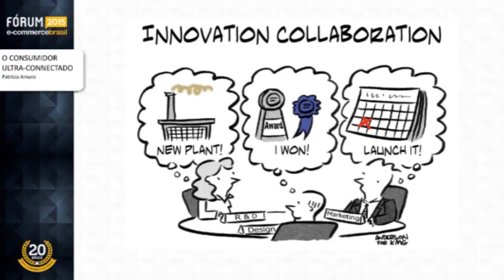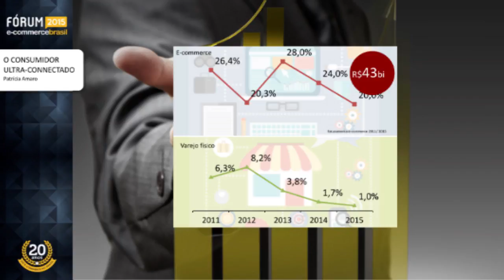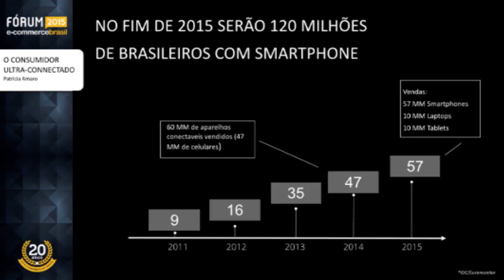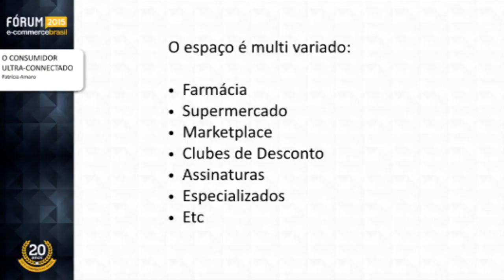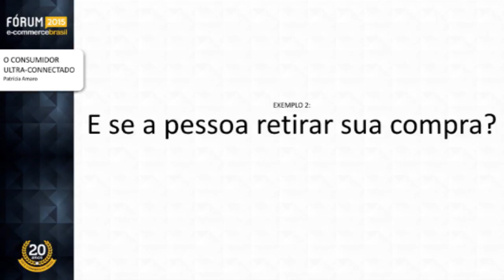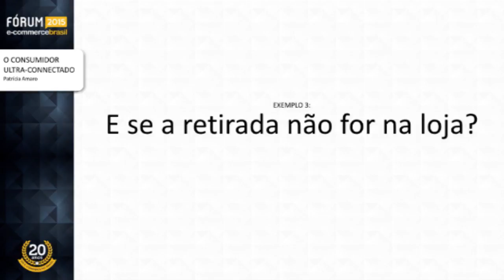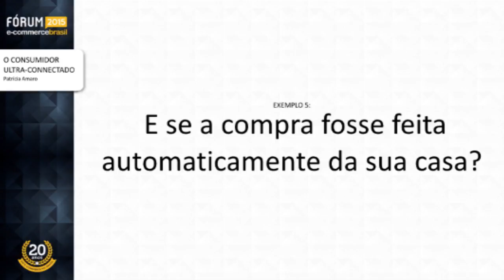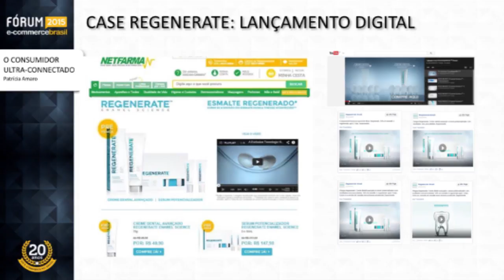Case Unilever: Integração Indústria e E-Commerce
Patrícia Amaro, LatAm E-Commerce Director na Unilever Brasil, mostra o Case Unilever: Integração Indústria e E-commerce no Fórum E-Commerce Brasil 2015.